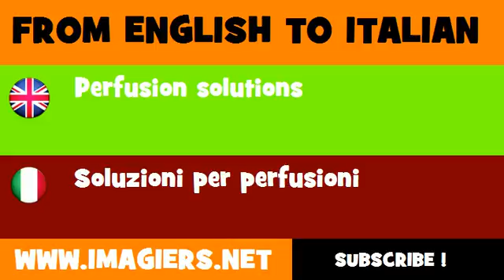FROM ENGLISH TO ITALIAN = Perfusion solutions